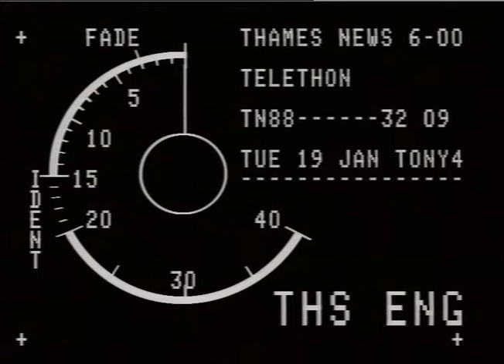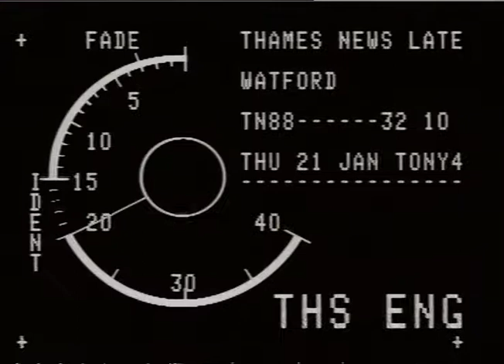TELETHON: I.T.V. '88 (Plans Unveiled)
THAMES NEWS - 19.1.88 - TELETHON: I.T.V. HAS UNVEILED PLANS FOR THE MOST AMBITIOUS TELETHON EVER-WI